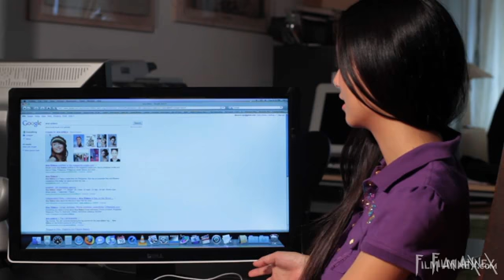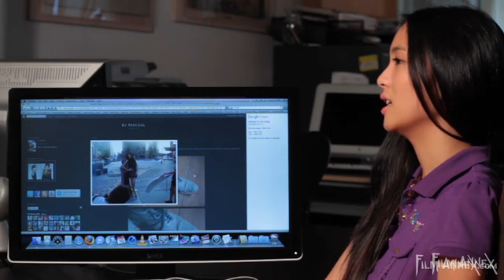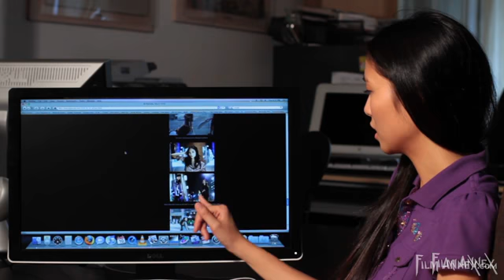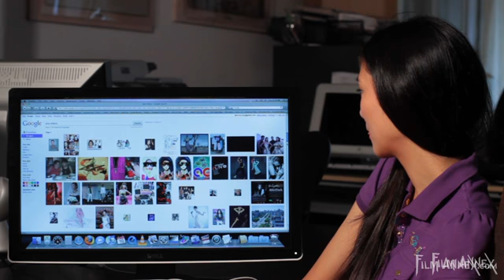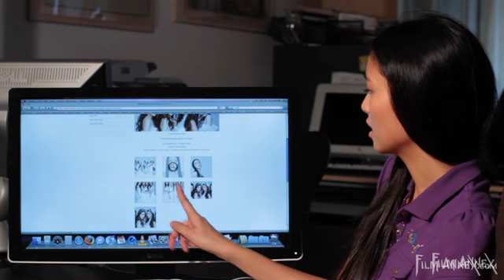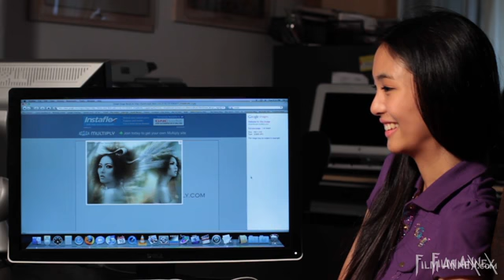Webisode 5: Google roulette with Ana Sideco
My own webTV was born when I was modeling in New York.